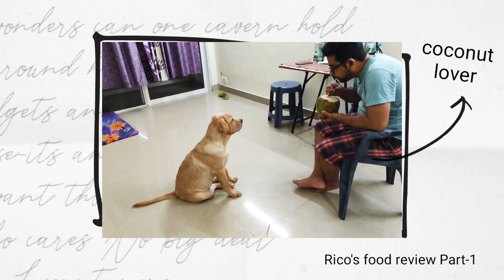Rico's food review | Part-1 | Labrador